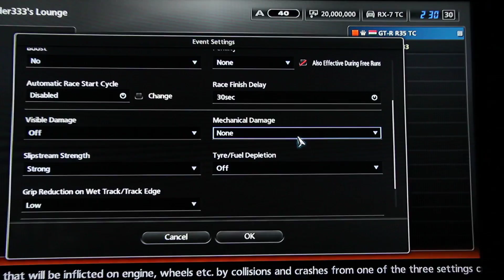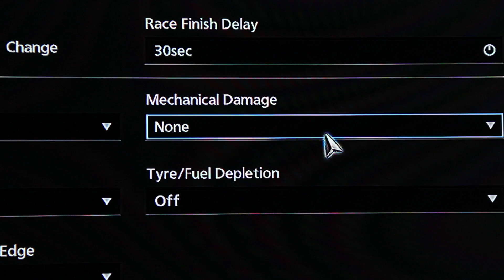GT5 BUG - Mechanical Damage "off"?!? 2011.12.30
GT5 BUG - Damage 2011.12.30